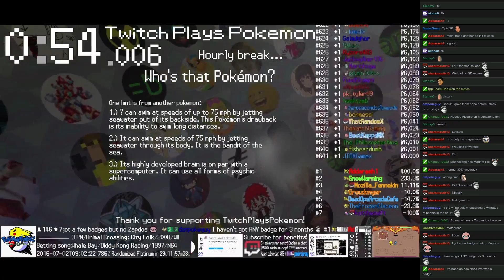Twitch Plays Pokémon Battle Revolution - Match #48297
Match #48297 [Blue: Carnivine, Shieldon, Floatzel] vs [Red: Magnezone, Jirachi, Magikarp]